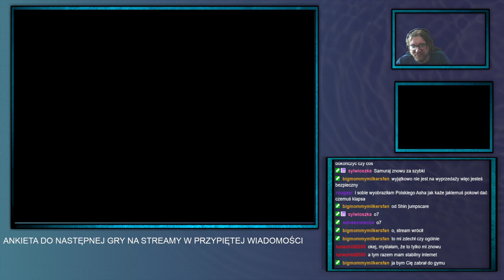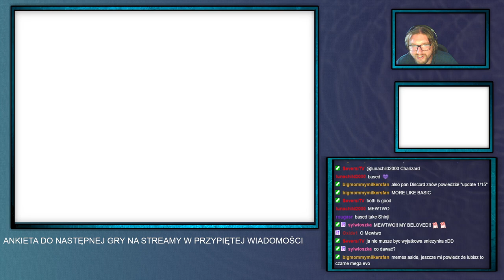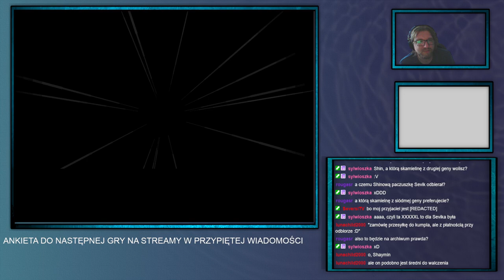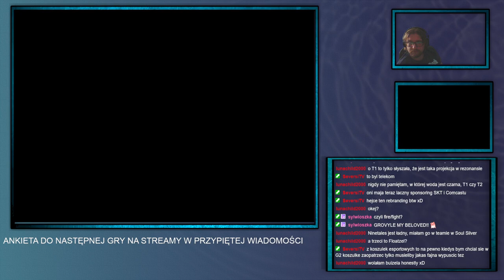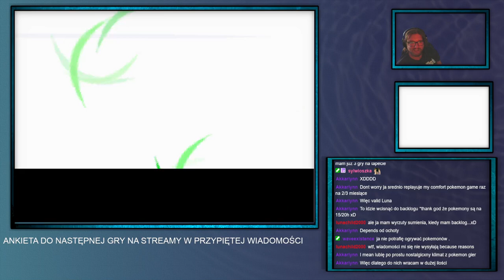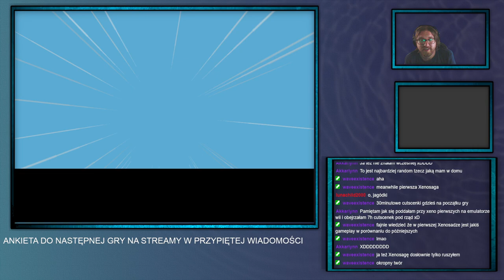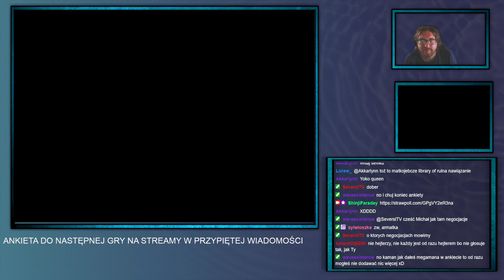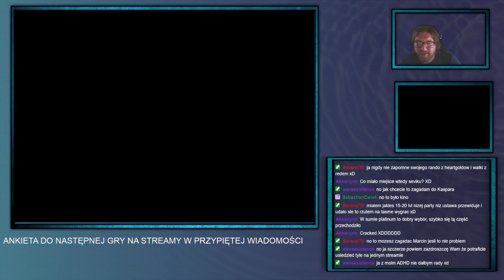ShinjiFaraday archiwum: Pokemon Platinum [Randomizer]—1—3.06.2024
Jak jest na drugiej zmianie mogą być na 10:00
Streamy na: